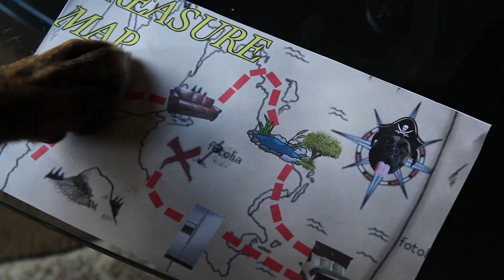Brock the Boxer: DOG TREASURE MAP!!!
Brock the Boxer uncovers a mysterious pirate treasure map under the couch. Will he accept the journey? OF COURSE!

Featuring Brock and Izzy the Boxer dogs

 FIND BROCK ON FACEBOOK!!!

-Bassa Island
-Beachfront Celebration